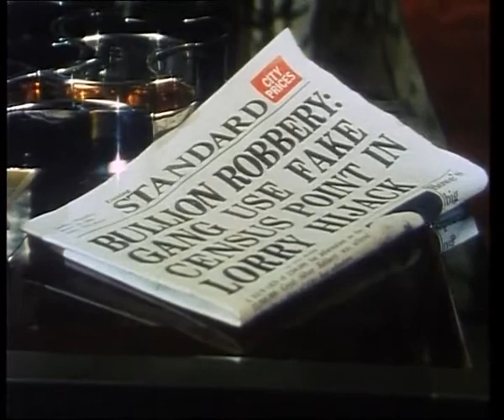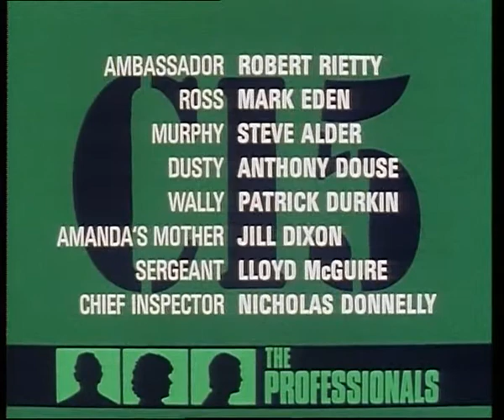Profesionálové - Únos avi cz dabing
môj nový youtube kanál

Akční / Krimi / Dobrodružný
Velká Británie, 1980, 12 h 30 min (Minutáž: 50 min)
Režie: Martin Campbell, Dennis C. Lewiston, Douglas Camfield,
Scénář: Brian Clemens, John Kruse, Gerry O'Hara, Christopher Wicking,
Kamera: Dusty Miller, Norman Langley, Michael J. Davis, Norman G. Langley
Hudba: Laurie Johnson

Hrají: Bernard Gallagher, Gordon Jackson, Martin Shaw, Lewis Collins, Michael Craig, Ronald Hines, Sean Chapman, Sue Nicholls, Charles Pemberton,

Který divák by neznal Bodieho, Doylea a Cowleyho z CI5? Agenti Raymond Doyle (Martin Shaw) a William Bodie (Lewis Collins) mají odvahu, šarm a srdce na pravém místě. Pro ránu pěstí nejdou daleko a svoji práci udělají vždy na sto procent. Jejich šéf, velitel oddělení CI5, major George Cowley (Gordon Jackson) má navíc i letité zkušenosti, s nimiž zvládá každý náročný případ. Ti tři jsou sebejistí, schopní, vtipní, a stojí si za svým názorem v každé situaci. Akční seriál o speciálním oddělení britské policie se stal legendou, jejíž jedinečné kouzlo potvrzuje každá repríza. Duchovní otec Profesionálů, producent Brian Clemens, chtěl koncem sedmdesátých let vytvořit seriál, který by obstál v konkurenci britské a americké tvorby. Popularita, kterou seriál po svém uvedení v roce 1977 získal, předčila všechna očekávání. Jeho působivost spočívá nejen ve skvělé kombinaci žánrových prvků, ale především v charismatu hlavních představitelů. Ti měli ambice předvést šířku svého herectví, i když akčně laděné zápletky jim to příliš neumožňovaly. Kromě výkonů sympatického ústředního tria upoutal seriál uvěřitelnou atmosférou a neustálým napětím. Profesionálové poukázali na problémy západní společnosti a v mnoha epizodách i na studenou válku, která byla v době jejich vzniku stále velmi aktuální. Zajímavý děj přinesl autentický pohled do kriminálního podsvětí i mezinárodní špionáže bez politické korektnosti. Automobilové honičky, přestřelky, bitky i milostné avantýry okořenil suchý anglický humor. Ke slávě Profesionálů přispěla velkým dílem úvodní titulková sekvence se skladbou Laurieho Johnsona. Tato nadstandardně kvalitní kriminálka se stala vzorem pro mnoho více či méně zdařilých napodobenin, které stále vznikají. Na vzniku seriálu se podílela řada britských režisérů, ve všech dílech byl však zachován jednotný styl. Česká televize uvádí všech padesát sedm dílů Profesionálů v původní nezkrácené podobě – epizody prvních sérií nyní navíc ve zbrusu nové obrazové kvalitě.